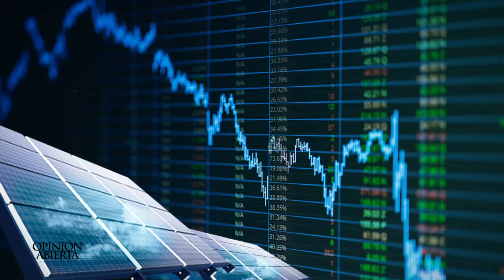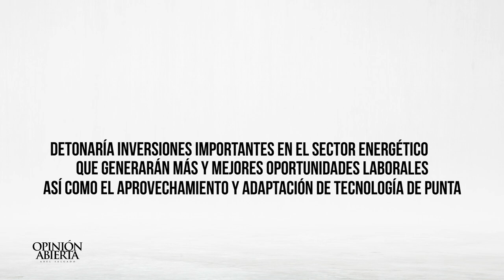Energías Renovables - Abel Salgado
Opinión Abierta - Abel Salgado
 - Energías Renovables